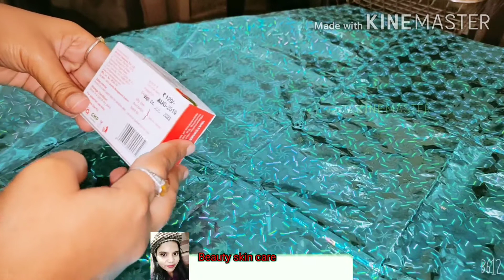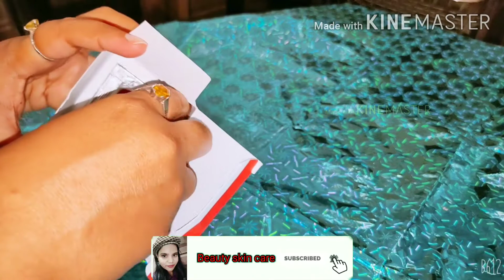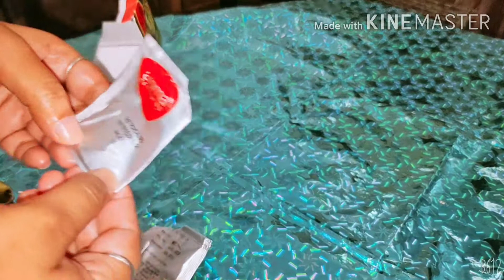AROMA TREASURES WATERMELON FACIAL KIT FOR BEST REVIEW & ALL SKIN TYPES!! BEAUTY SKIN CARE :::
HELLO EVERYONE AJ KA VIDEO HAI AROMA TREASURES WATERMELON FACIAL KIT FOR BEST   REVIEW & ALL SKIN TYPES!! BEAUTYSKINCAREDSHAMSHERI!

Upload New videos Everyday!!
Thank you so much for your support
Darkshan shamsheri